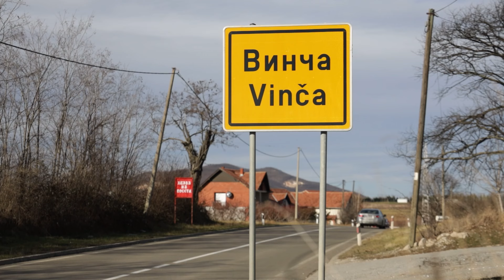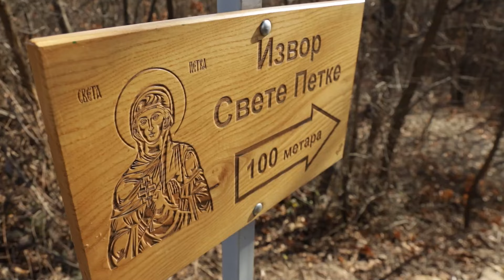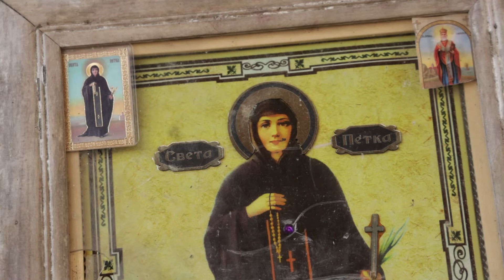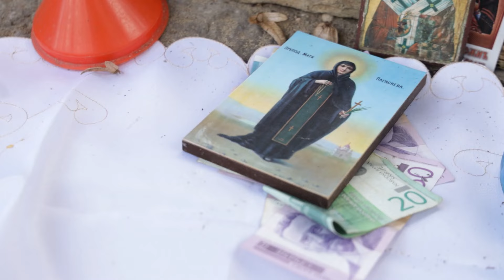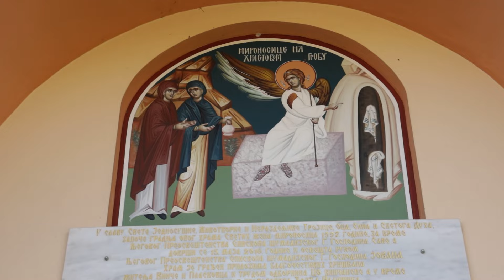Bliže selu ep. 5 11.02.2023. Selo Vinča